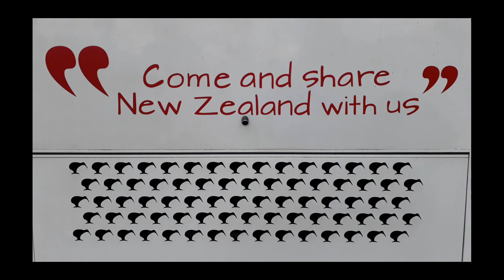Husqrava Hard Adventure Enduro Prologue Time trial SILVER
All my video shots from Friday night Prologue Time trail  Silver
Husqrava Hard Adventure Enduro 2019